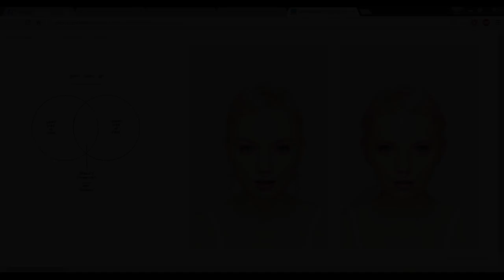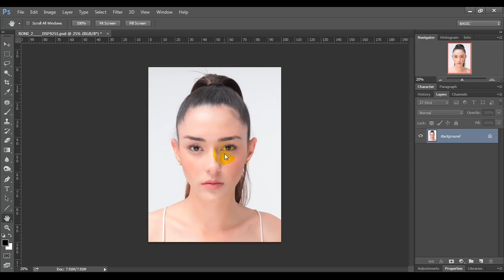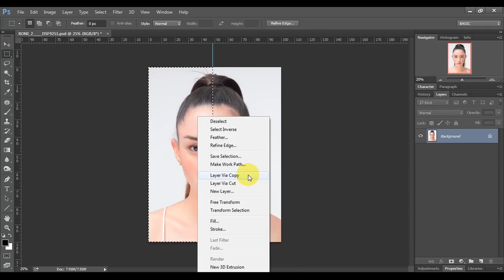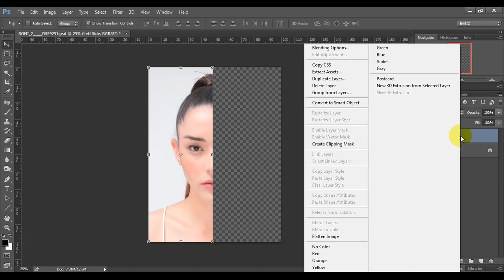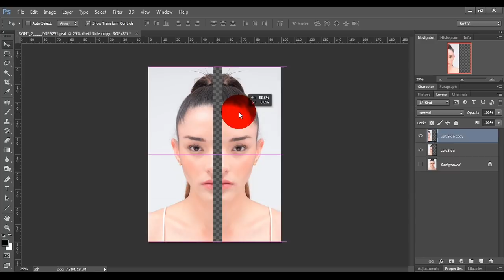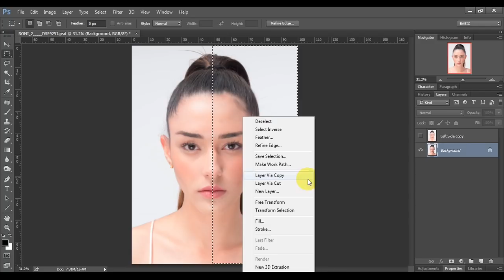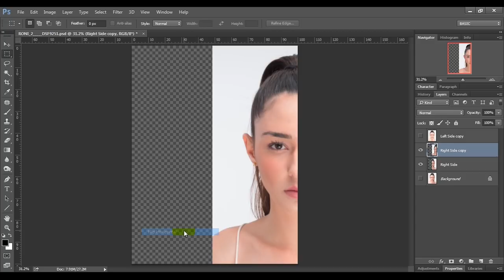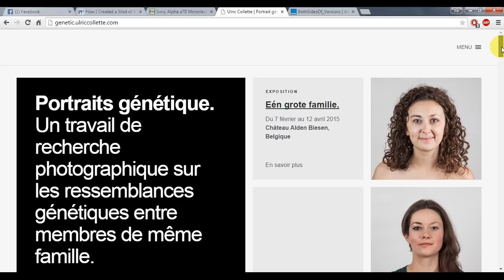פורטרטים סימטריים בפוטושופ - Photoshop Twins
האם פנים סימטריות הן היפות והמושכות ביותר?
איתי נדב מראה לכם איך תוכלו לבדוק את העניין בקלות ובמהירות עם פוטושופ.